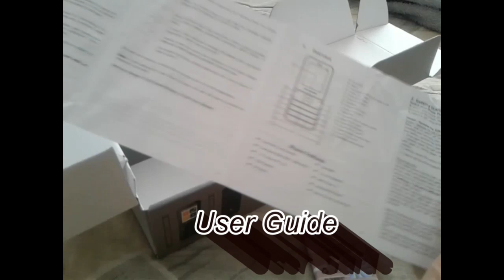Cherry Mobile C7i Unboxing and Quick Review | UNBOX TIME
Unboxing and closer look on Cherry Mobile C7i.